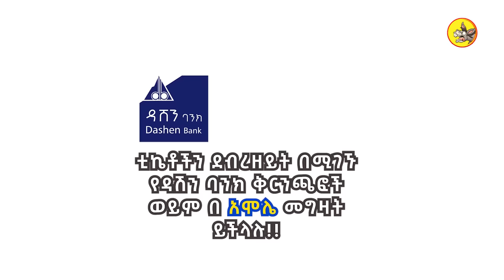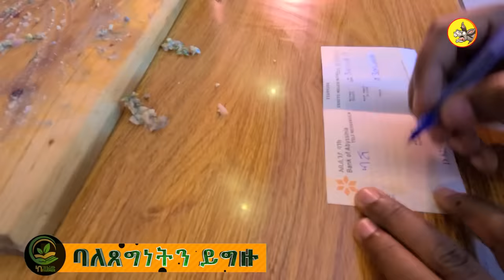የዓመቱ እልህ አስጨራሽ ውድድር !! @comedianeshetu @ComedianEshetuOFFICIAL 2022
የዓመቱ እልህ አስጨራሽ ውድድር !! @Donkey Tube @Comedian Eshetu- OFFICIAL 2022

                   My other Youtube Channel: Comedian Eshetu - official